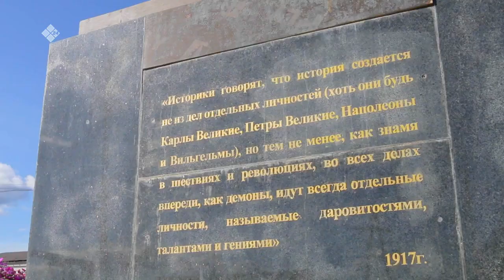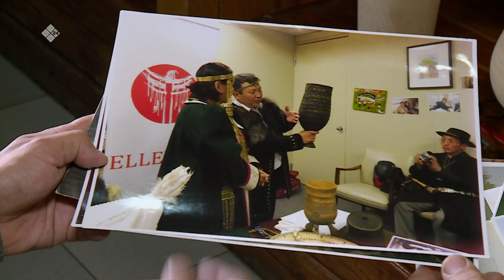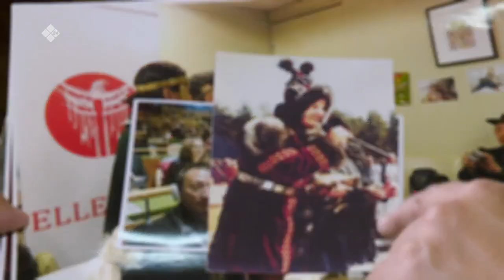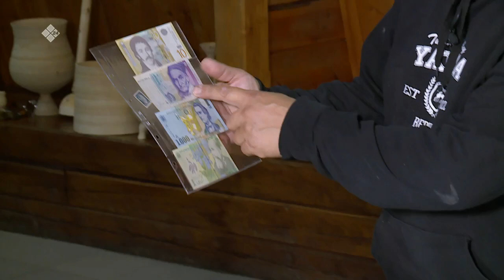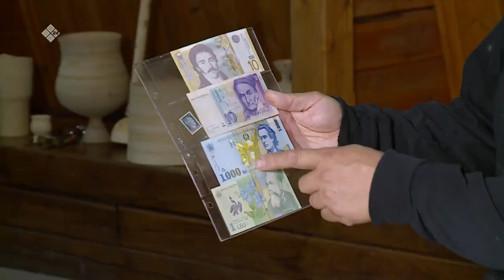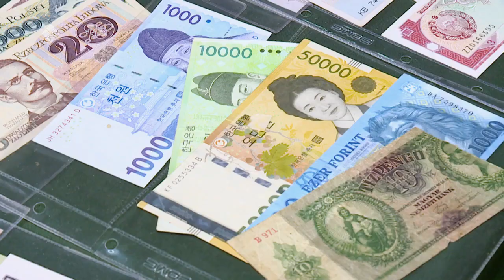"Дьоҕурдаах дьон" (28.09.22)